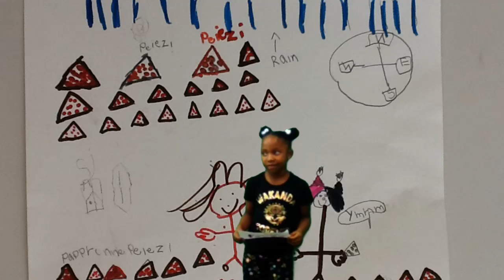Cunningham Cloudy With a Chance of Meatballs Forecast-Sidoria